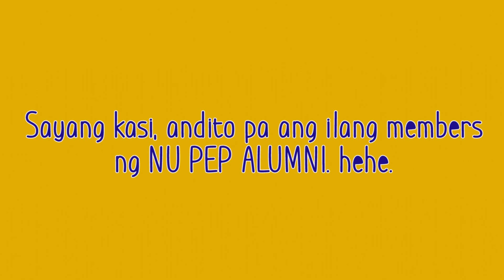First time meet and greet with the NU Pep Squad! (VLOG #13) | Megs Librado VLOGS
Since UAAP CDC Season 82 is fast approaching, let me show you some clips through my stored vlog few years ago. Further, the vlog might give you some ideas on who might achieve a podium finish this season! ;)

BE ONE OF MY AMEGAS!
Folio (Facebook): MGRL Pixels and Motions